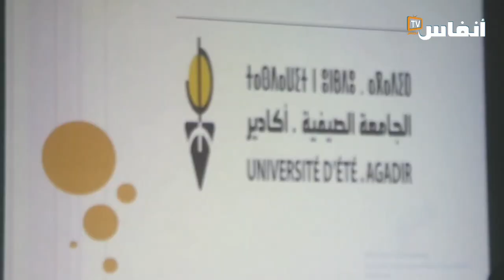هكذا عقدت الجامعة الصّيفية مؤتمرها الـ13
جددت الجامعة الصيفية، كبرى التنظيمات المدنية الأمازيغية وأقدمها في المغرب، مكتبها الإداري، بمناسبة انعقاد أشغال مؤتمرها الثالث عشر بمدينة أكادير ، يوم السبت 29 أبريل 2023  بحضور منخرطيها وحشد من المهتمين والفاعلين والمدعويين.